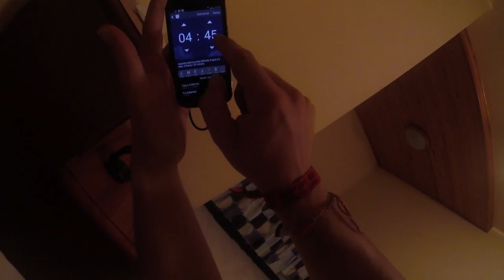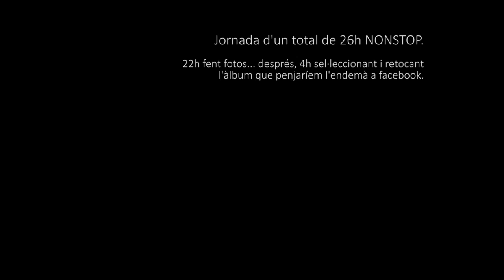BUFF Epic Run Aigüestortes 2015 - Photographer point of view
The BUFF® Epic Run Aigüestortes races take place amongst mountain trails, most of which go around and close to the Aigüestortes and Sant Maurici Lake National Park. A 105km technical trail race with 7.000m cumulative altitude and awesome spots.

video with GoPro HERO4Session.